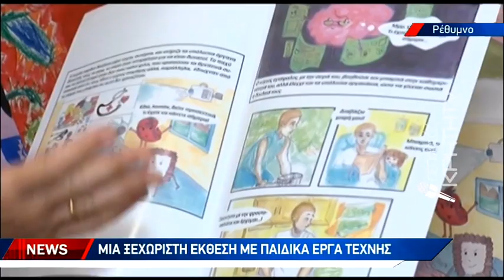Σημεία της πόλης μέσω της παιδικής μαγιάς